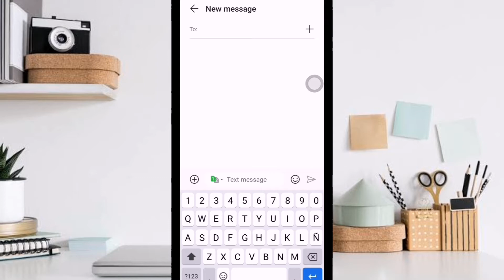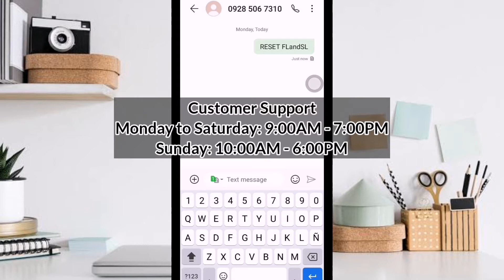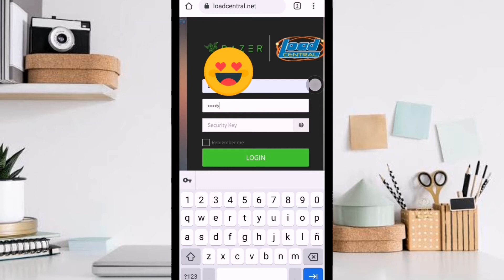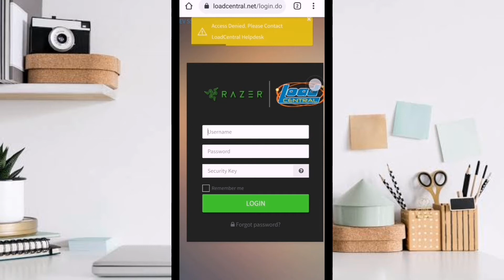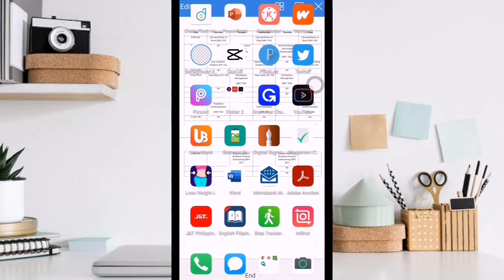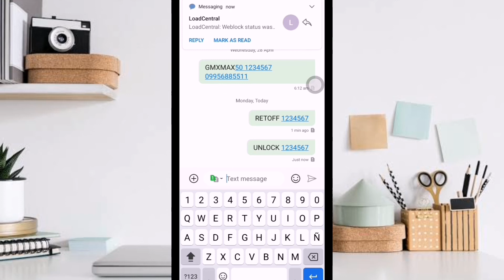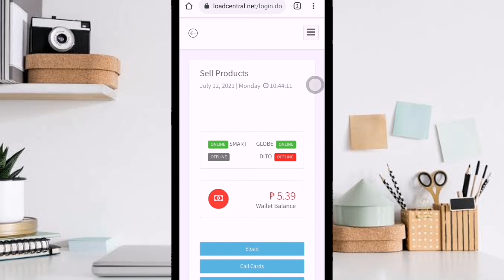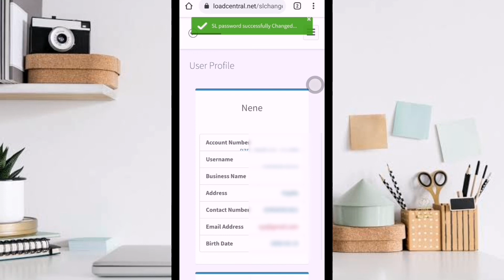HOW TO RESET PASSWORD, FIX ACCESS DENIED AND UNLOCK LOAD CENTRAL WEBTOOL?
In this video, tuturuan ko kayo kung paano mag reset ng password, mag ayos ng access denied at mag unlock ng loadcentral webtool.

Time codes:

0:00 Intro
0:31 How to Reset Password?
3:08 How to Fix Access Denied?
4:29 How to Unlock Load Central Webtool?
7:44 end